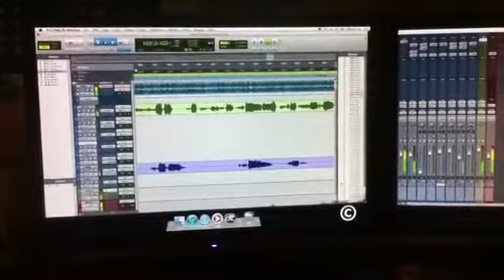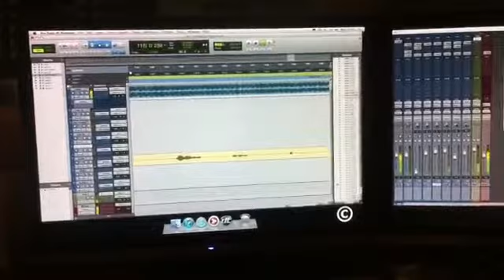New track being produced by for rapper Lil Disciple called "standing at...